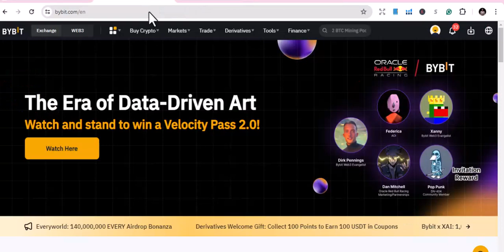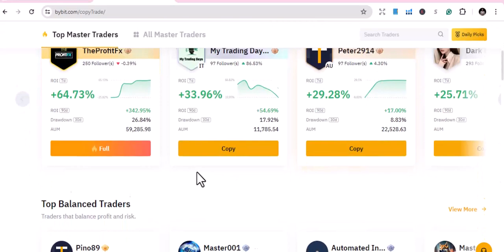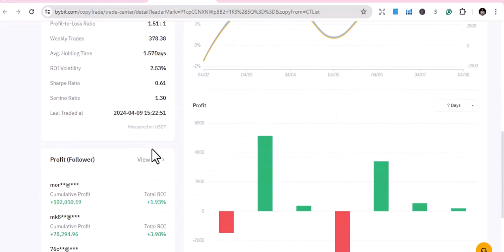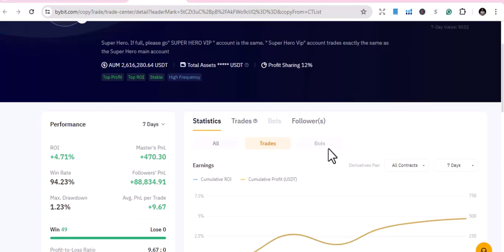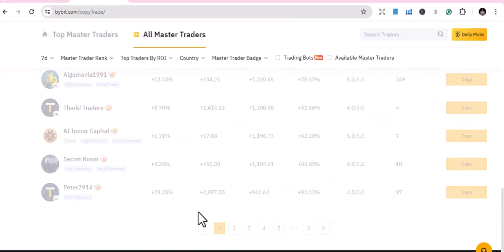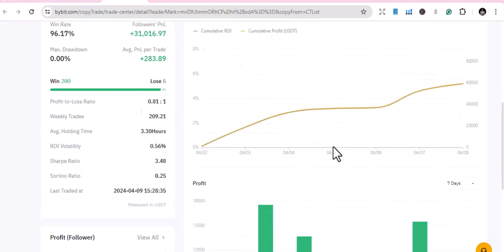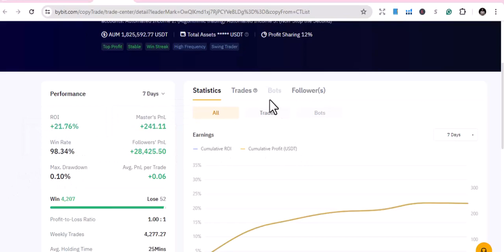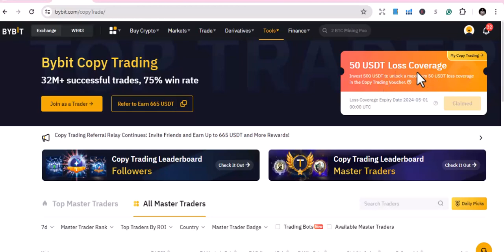Top 5 Bybit Copy Traders Today: Unveiling the Leaders in Crypto Trading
Struggling to navigate the ever-changing world of cryptocurrency? Bybit's copy trading can help! In this video, we unveil the Top 5 Bybit copy traders TODAY, dominating the market and achieving impressive returns.

We'll delve into their profiles, analyze their strategies, and show you why they're leading the pack. Whether you're a seasoned trader or a complete beginner, this video equips you with valuable insights to make informed decisions and potentially maximize your Bybit copy trading experience.